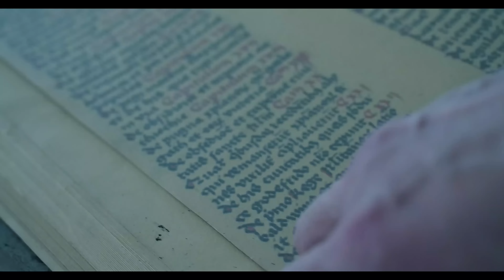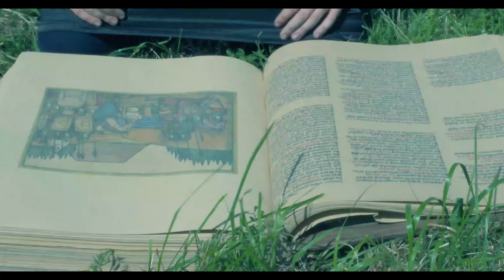SERYOGA - Ярость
ЯРОСТЬ

я пьяный от крови,
я увлекся этой игрою
я видел уже как горит Карфаген,
пылают Рим и Троя.
видел руины многих имерий,
сыпал царям их на головы пепел,
и оставлял на память живым своих терракотовых воинов
это я снимал с ацтеками скальпы,
сердца выдирал за здорово.
это я прошел с Ганибаллом альпы,
а потом еще раз с Суворовым,
это я добывал господень гроб кровавым железом Ричарда
это я явился во сне к Ивану
с хвостом и метлой опричника.
это я с Леонидом у Фермопил
тех персов в землю впечатал,
это я курил гашиш с Саладином и "Беломор" с Курчатовым.
так многих карала моя рука
и мне приносили трофеи
и Феликс, что остановил Спартака,
и тот самый железный Феликс.
это я планировал штурм дворца Амина в подвалах генштаба,
это я придумал сс, придумал сд, придумал гестапо.
ми6 и моссад, вчк, ватикан и мощь девятого вала.
и мне Искандер завещал своего Буцефала
Зови меня ярость.
это то, что тебя шатает сейчас при виде меня
Ярость. Это то, почему мне нужна будто воздух это война.
Ярость. у меня на тайных скрижалях записаны все имена.
я нахожу врагов будто yahoo
и выношу их.
Это я на картах Гудериана передвигал армады.
это я разжигал костры инквизиции с Томасом Торквемадой,
это я витал под над темной водой
вирионами черной оспы,
и винтовку собрал из которой потом стрелял Ли Харли Освальд
Это я отвечаю за
армагеддон, читайте сорокаусты,
это я безумному Фридриху надиктовал слова Заратустры,
это я был
кроссом железного майка и
джебом Али Мохаммеда,
и я сам начал этот бииф, но начало - лиха беда.
один на один против кармы,
один против всех ваших армий,
пишу свои хроники ярости
будто бы это хроники Нарнии.
фаланги пальцев готовы к бою будто фаланги Спарты
и ярость, ярость течет по венам будто опасная фарма
и все по законам жанра - это такая лютая жажда,
я теперь вечный раб этой черной ярости,
освободи меня Джанго.
кто разбередил во мне старую язву, кто-нибудь дайте мне яду.
я не знаю, кто породил эту ярость, но он раскопал себе яму.
ярость вела меня в смутные времена.
ярость засеяла грубые семена.
ярость оставила трупы в стременах,
ярость поставила крупно на меня.
ярость меня поднимала когда обессилел,
писала сюжеты для синема,
возьми мою ярость, умножь ее на два, приди и нахуй снеси меня.
ярость. она лишь во мне
не умерла
ярость. сунь цзы. бонапарт и тамерлан.
ярость. ярость. по над ордами тень орла.
ярость. ярость. пью гордо из горла.
во мне столько войны, что я будто вайнахи - навек породнился с войною.
и все те, кто выходят на баттл, выходят на баттл со мною
Зови меня ЯРОСТЬ.